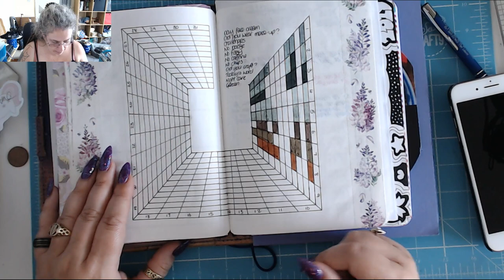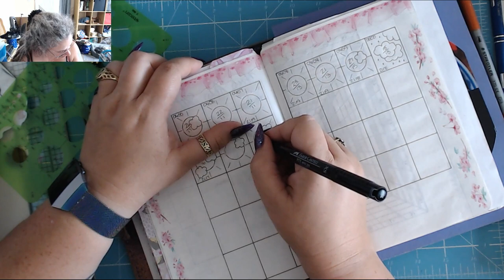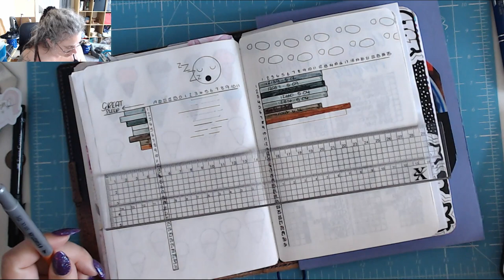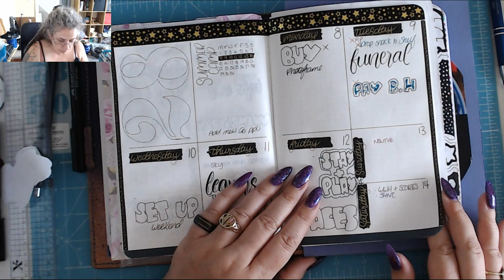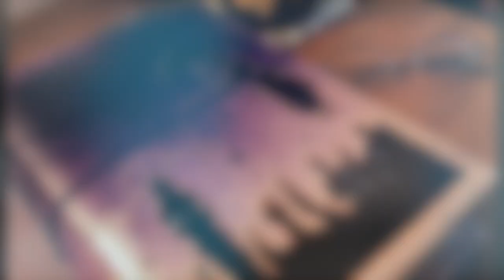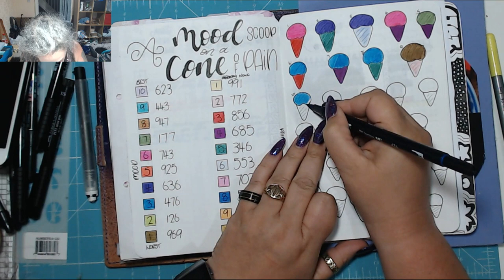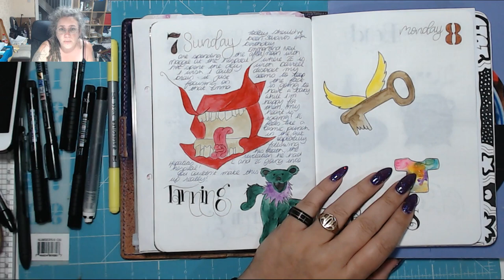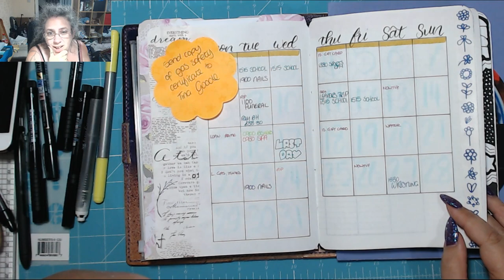Catch up! Today in my BuJo 10 July 2019